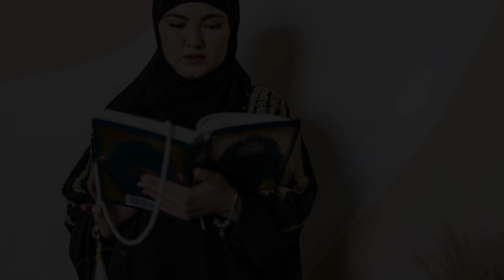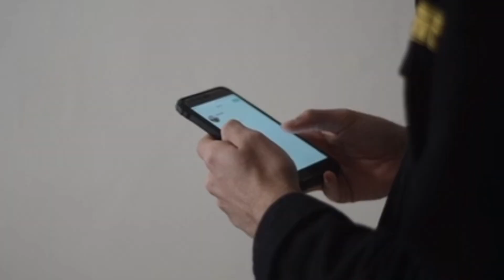सऊदी अरब में दोबारा मूर्ति पूजा शुरू हो गई? I Reality Of ldol Worship In Saudi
Arab Me Murti Puja Ki History

Real Story Of ldol Worshipping In Saudi

Arab Me Dubara But Parasti Ki Kahani

Reality Of ldol Worship InSaudi Arabia - R.H Network

History
Usmani Khilafat
Saltanat e Usmaniya History
History Hindi
Empire
Does idol worship start again In Saudi Arabia
Laat Uzza Manat

Sajid Zuhaib
Mughal Saltante

Al Uzza Aur Laat Kaun the

360 But Kaaba
Pre Islamic Islamic Arab Godess
Qayamat Ki Nishan